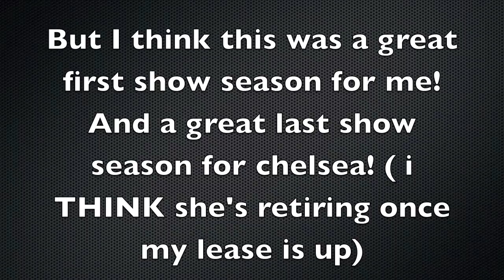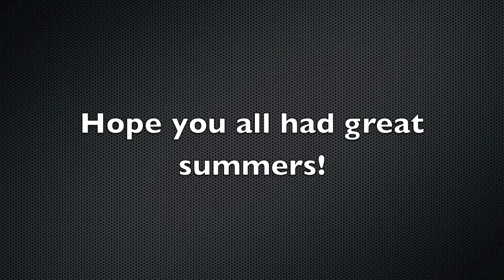XxBashasgrlxX-NNEP Week 2 {HD}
Heeyy guyys

sorry long time no see lol :P

So this was sadly my last show with chelsea but I am SO HAPPY about how we did! Not with the ribbons but with the riding itself. I mean looking back at St.Lazare in May seems like soooo long ago and I've changed a lot since then! (well-at least I THINK so! haha)

and yes we went to Bromont In the last few weeks of July where I actually WON the 1m class out of like 50 people! :D
We also did the dog and pony class-which was 1.10m-and we got THIRD (for individual time) and there were grand prix riders like Yann Candele and Elizabeth Taylor in it too! It was and AMAZING experience! In fact theres a link to my (VERY CRAPPY) round

I WARN YOU NOT MY BEST ROUND!!!

LOL ANYWAYS
I guess some of u might be wondering what I'm gna do once chelsea's gone, well tbh IDK!

We might buy or lease again but it depends on the circumstances. (lol fancy word)

so yeah... I guess thats it for now!
AND THANKS FOR 330!!! :D